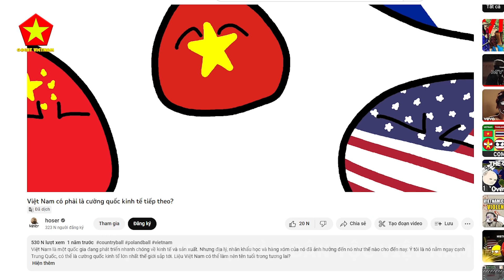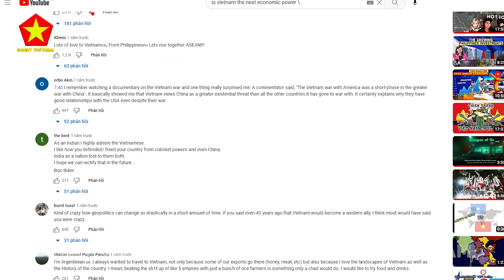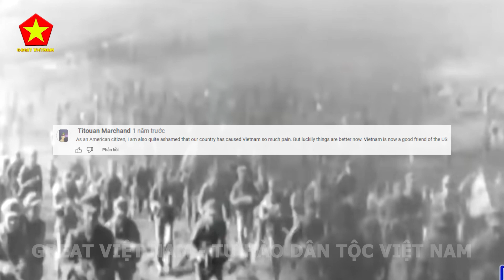Mỹ, Pháp và Trung Quốc Thán Phục Việt Nam Vì Ông Cha Của Họ Đã Thất Bại Tại Đây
Các Bạn Đang Xem Video: Mỹ, Pháp và Trung Quốc Thán Phục Việt Nam Vì Ông Cha Của Họ Đã Thất Bại Tại Đây

Nội Dung Video: “Việt Nam. Nếu bạn là người Mỹ, người Pháp hay người Trung Quốc, bạn có thể biết đến Việt Nam chính là nơi mà ông cha bạn đã chiến đấu và thua cuộc. Đó là một trong số ít các quốc gia trên trái đất vẫn tuyên bố là cộng sản, trong khi họ là một trong những nền kinh tế tăng trưởng nhanh nhất trên thế giới”.